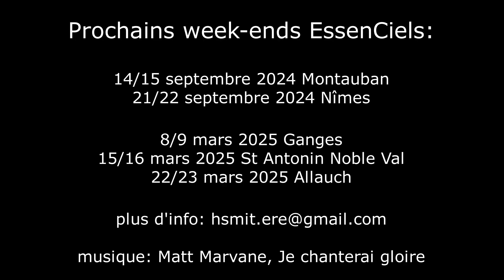Week-end EssenCiel 2024/25